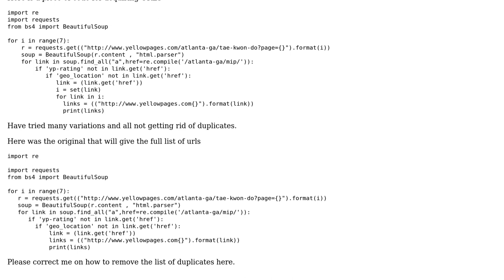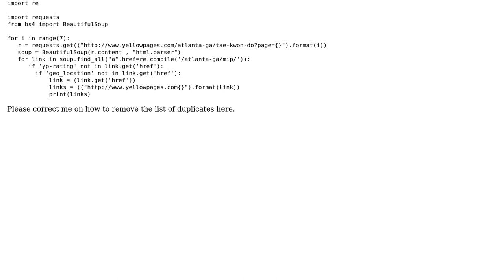Code Review: Removal of Duplicate Urls in list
With thanks & praise to God, and with thanks to the many people who have made this project possible! | Content (except music & images) licensed under CC BY-SA | Music | Images & others | With thanks to user Rembrandt user Raghav Malik and the Stack Exchange Network Trademarks are property of their respective owners. You are responsible for your own actions.